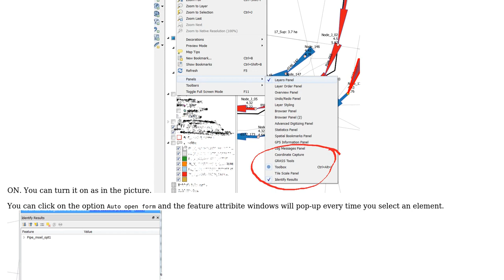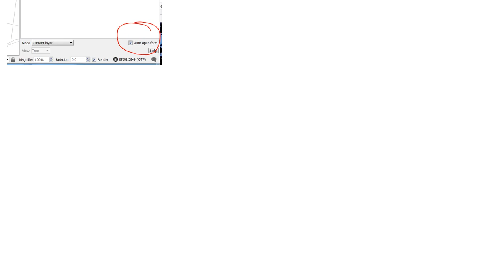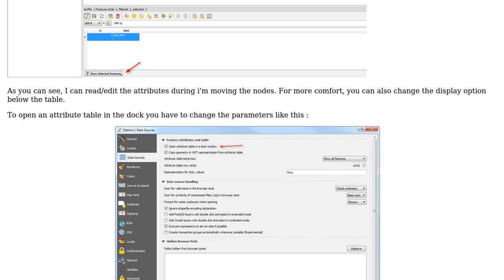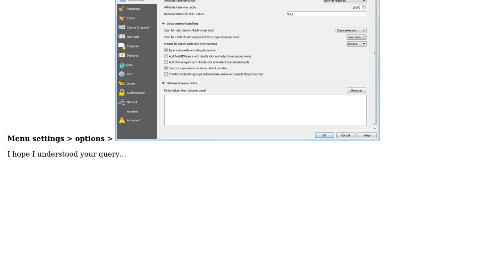GIS: How to edit an attribute while editing a feature? (4 Solutions!!)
GIS: How to edit an attribute while editing a feature?

With thanks & praise to God, and with thanks to the many people who have made this project possible! | Content (except music & images) licensed under CC BY-SA | Music | Images & others | With thanks to user Marco user Keiko user Ed Rollason user Carlos Pires and the Stack Exchange Network Trademarks are property of their respective owners. You are responsible for your own actions.